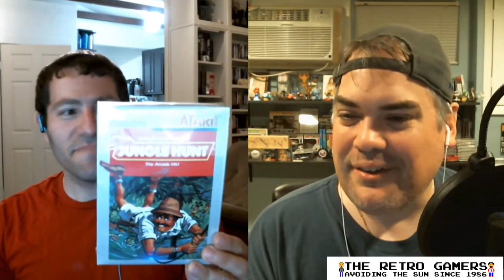The Retro Gamers Podcast #108 - "Who's Box is Bigger?"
There's something special about owning something in its completion, and this week the Retro Gamers show off their boxed retro collection (or some of it, at least), and discuss their reasoning behind why they sought out specific retro treasures to own in their original, completed states.